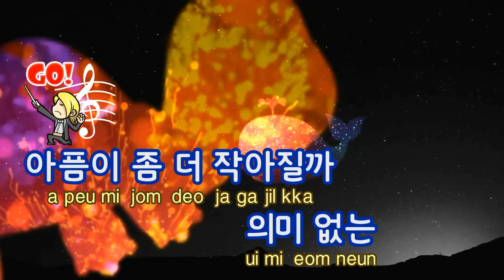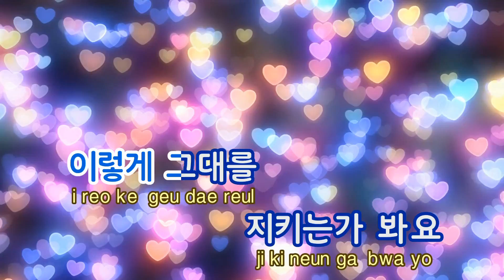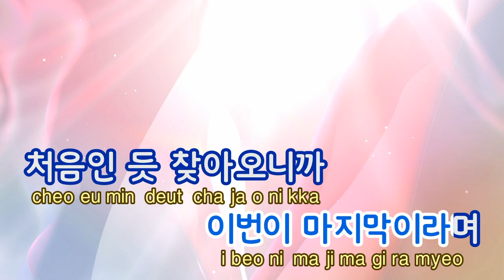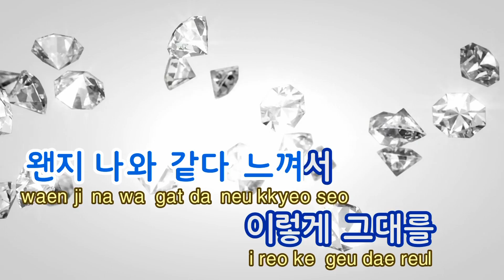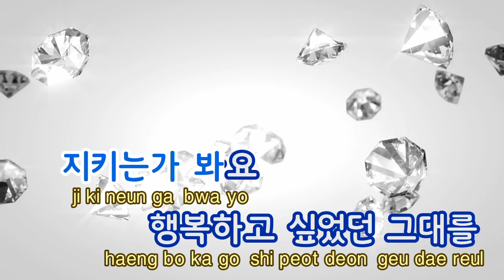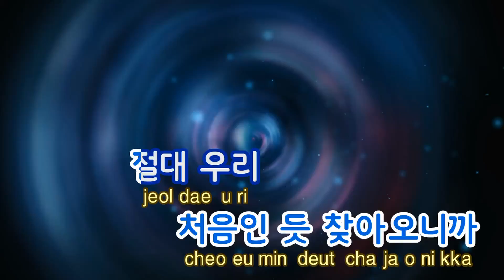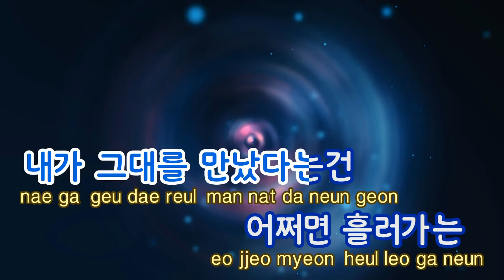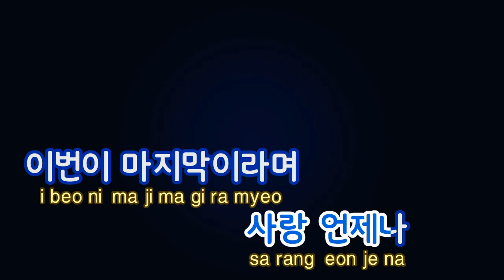[TJ노래방 / 멜로디제거] 또다시사랑 - 임창정 (Lim Chang Jung) / TJ Karaoke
또다시사랑 - 임창정

멜로디 제거 버전입니다.

▶ ZillerSong Mobile : Android/IOS
▶ K-POP STAR Global Package : Android/IOS
▶ TJ TV Karaoke (Korean ONLY) : KT OllehTV , LG U+TV, SK BTV